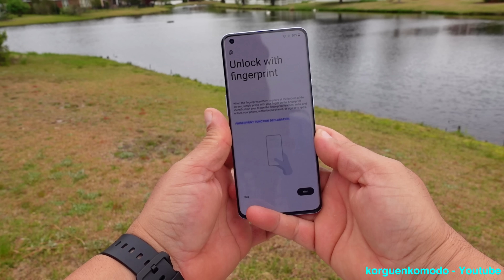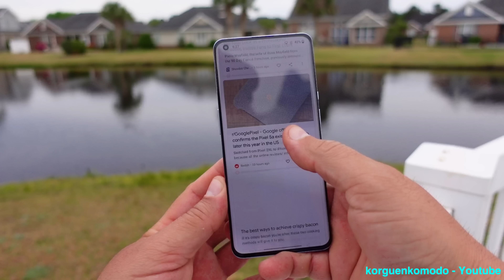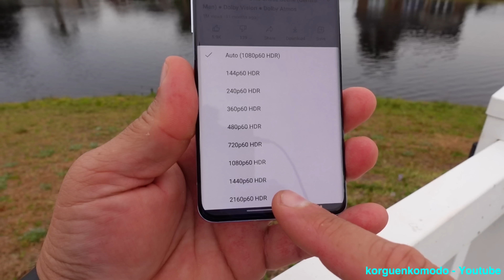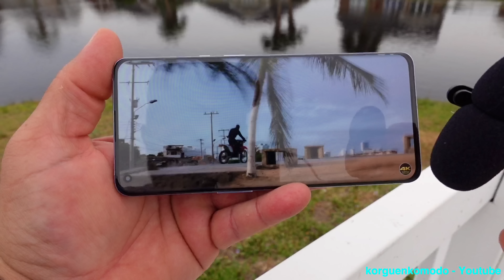OnePlus 9 Pro - Primera manoseada Unbox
Link de compra Oneplus 9 pro